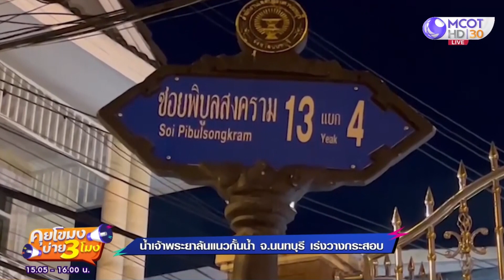‘น้ำเจ้าพระยา’ ล้นแนวกันน้ำ จ.นนทบุรี เร่งวางกระสอบ (10 ต.ค. 65) คุยโขมงบ่าย 3 โมง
คุยโขมงบ่าย 3 โมง | 10 ต.ค. 65 OnAir
‘น้ำเจ้าพระยา’ ล้นแนวกันน้ำ จ.นนทบุรี เร่งวางกระสอบ